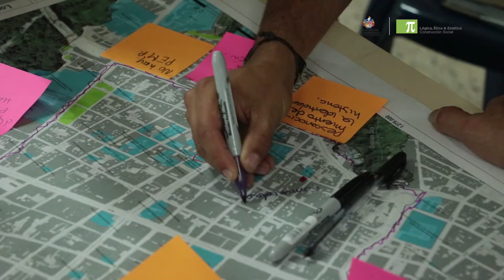Lineamientos para aprovechar el espacio público